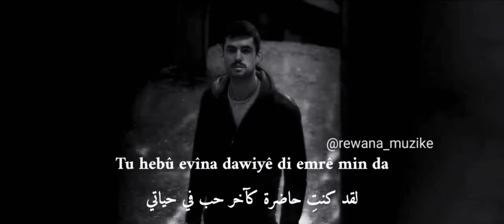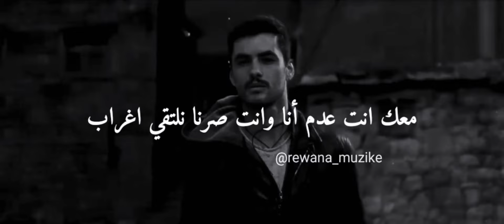اجمل اغنية كردية وعربية (مترجمة) Tu hebû _ ندم & Shadi Mohamad